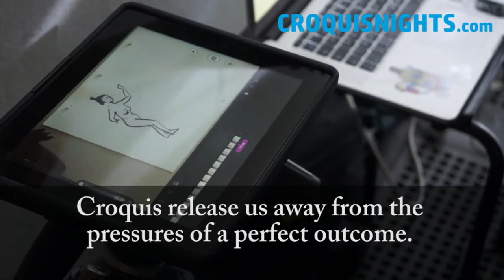Croquis Nights Helsinki: Workshop at Kiasma on April 2016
After Music, Drawing is the second language we instinctively learn to communicate what is going on in our heads to the outside world. Everyone can draw, and as with language, you only need good guidance to master it.
That is what croquis nights of Helsinki proposes with its weekly sessions of fast sketching of nude models and workshops animating these sketches.
The latest workshop was held at Kiasma on the 28th of April 2016.
The sold out event mixed newcomers and art students. In only 4 hours, 30 participants drew and animated hundreds of sketches.
We believe fast sketching is essential for communicating your thoughts to others in a comprehensible way, as many times, words are not enough,
Croquis release us away from the pressures of a perfect outcome. It helps us to observe and to focus on the essence of the observation.